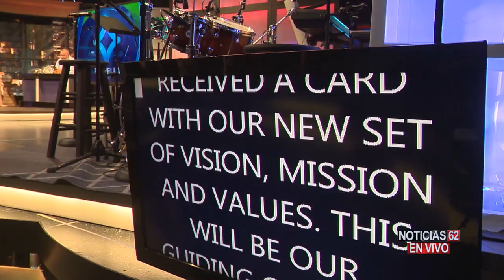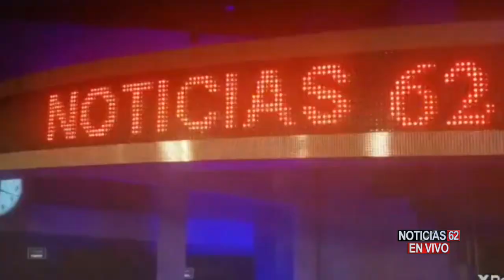ESTRELLA MEDIA ADELANTÓ ALGUNOS DE LOS PLANES PARA EL 2020 – Noticias 62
Este viernes fue un día muy especial para nuestra cadena, la empresa televisiva, dio a conocer su identidad de marca y adelanto algunos de los planes para el 2020.
José Luis Muñoz, se encuentra en el evento y nos amplia.